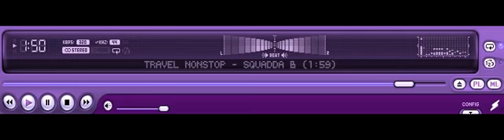Squadda B | Travel Nonstop || No Copyright Audio Library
Squadda B | Travel Nonstop  || No Copyright Audio Library | free background music
kalian bisa mendownloadnya dibagian audio library di studio youtube kalian
Squaddsa B | 10 Background music | No Copyright audio Library
1.Travel Nonstop - Squadda B
2. Bay Street Billionaires - Squadda B
3. Blackberry K Two - Squadda B
4. BSC State of Mind - Squadda B
5. Burbank Late Nights - Squadda B
6. North Oakland Extasy - Squadda B
7. OSA Dress Code - Squadda B
8. Space Age Hustle - Squadda B
9. Squadda B TV - Squadda B
10. Squadda Bambino Tumblr - Squadda B